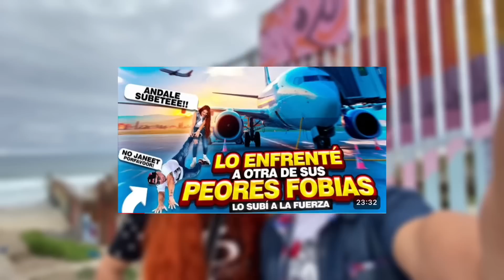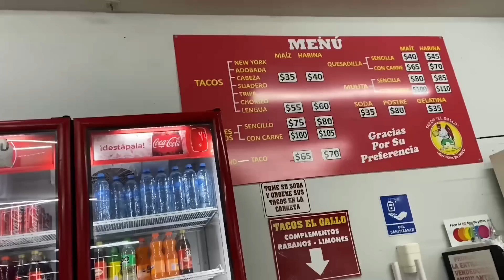FUIMOS DE URGENCIA A TIJUANA😱//a que *fuimos*⁉️✈️